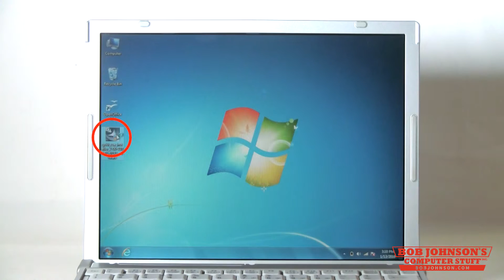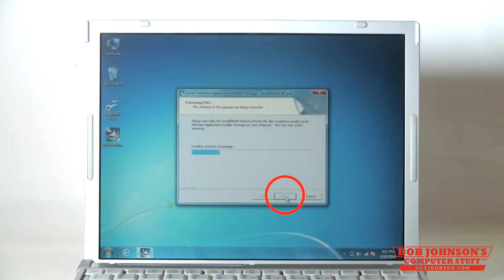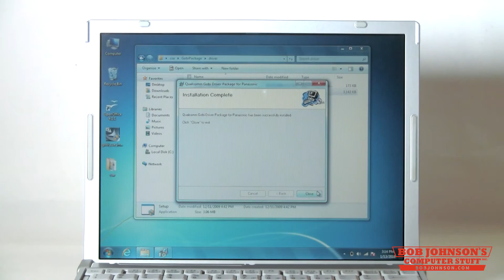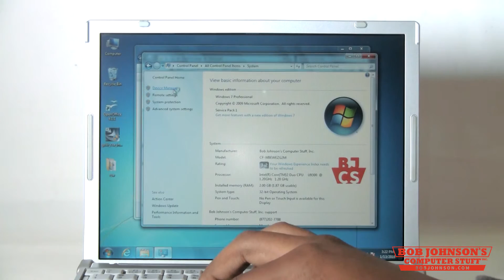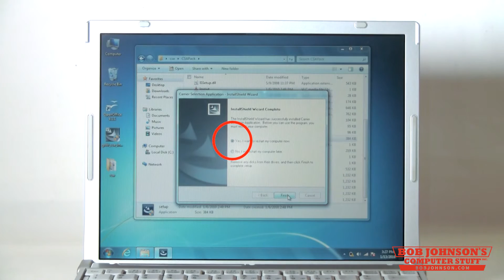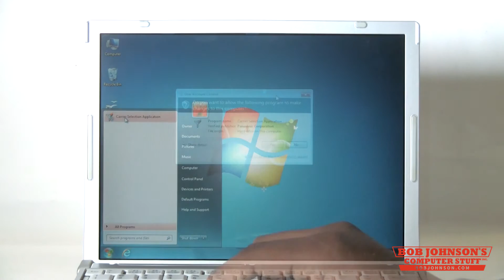How to Install a Gobi Driver and CSA in the Panasonic Toughbook CF-W8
-- Do you need Panasonic laptop support with setting up your CSA or Gobi Driver? This step by step tutorial shows you how to install the qualcomm Gobi 2000 driver while using a Panasonic Toughbook CF-W8. This toughbook software installation guide will show you how to install the firmware, drivers, and csa.

Bob Johnson's Computer Stuff, Inc. specializes in Panasonic Toughbooks.

Questions? Comments?